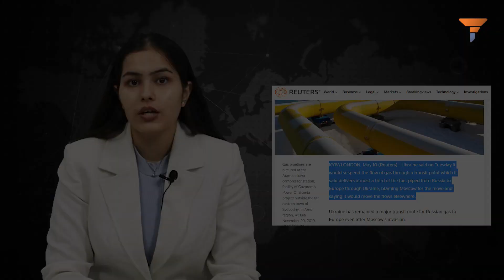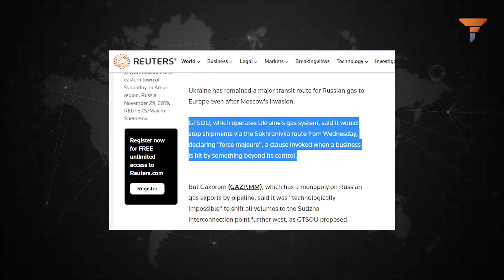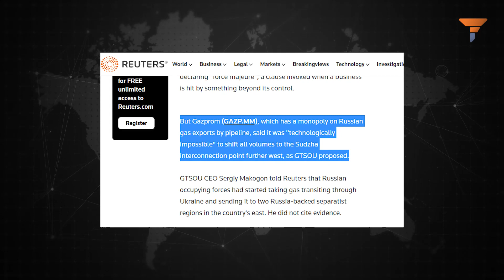Now, Ukraine starts gas blackmailing Europe